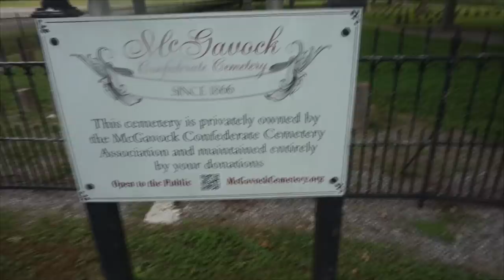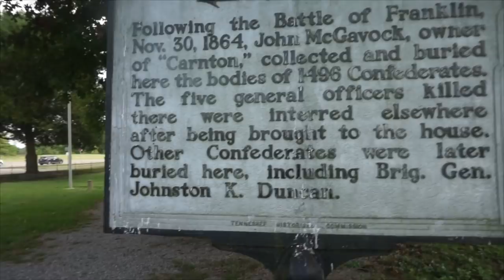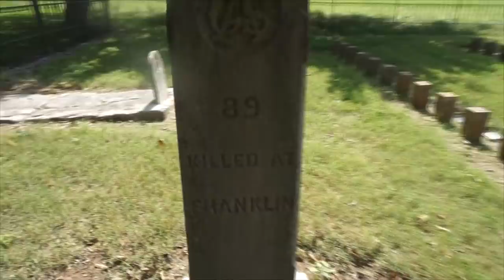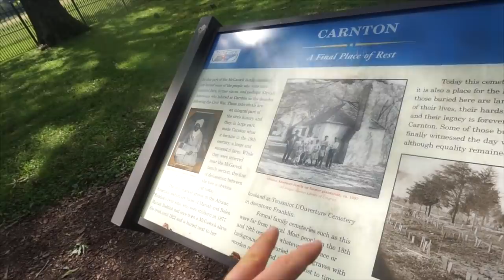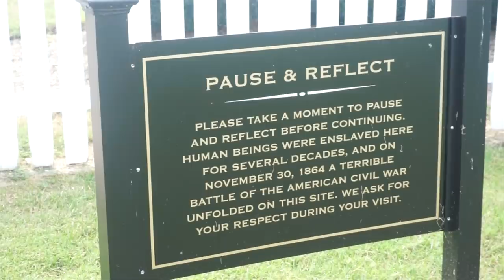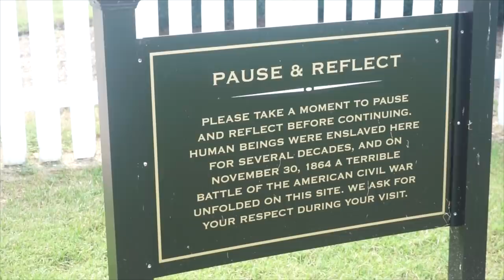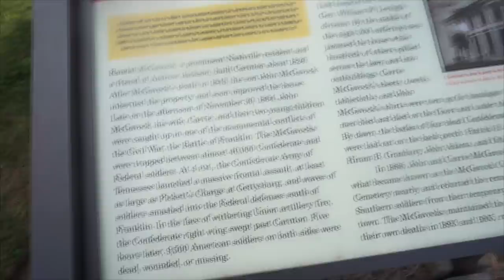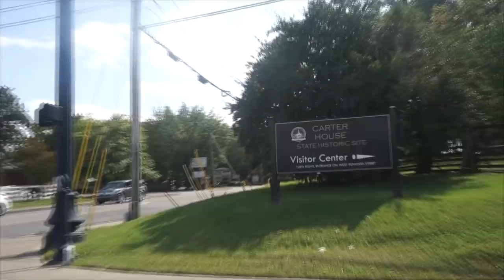MASSIVE 20LB SEAFOOD BOIL CHALLENGE | BIGGEST CRAWFISH BOIL | CAJUN COOKING | MAN VS FOOD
How is that possible? 20 lb of crawfish... That's insane! Here at Juicy Seafood we have what very well might be the biggest Seafood challenge ever. We have a traditional seafood boil of crawfish in a delicious Cajun and or Southern seasoning. this Louisiana style crawfish boil was presented as an absolutely huge challenge with only a 30-minute time limit! can only two people eat over $200 worth of crawfish in a matter of minutes?

Send me stuff to eat/review :) :
Joel Hansen